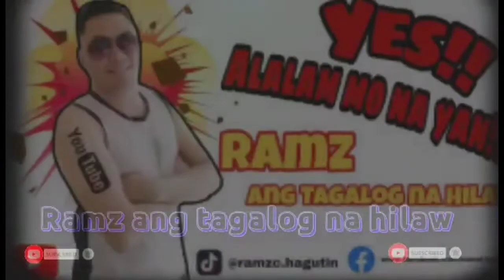BALUT CHALLENGE || SPECIAL GUEST:JPRZ TV&PAUL CABALAN TV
HELLO PO MGA KA IDOL SANA PO NAGUSTUHAN NIYO ITONG CHALLENGE NA ITO FIRST TIME KUMAIN NG BALUT

MARAMING SALAMAT DIN ULIT SA INYO MGA KA IDOL SA WALANG SAWANG SUPORTA BINIGAY NIYO PO SA AKING CHANNEL